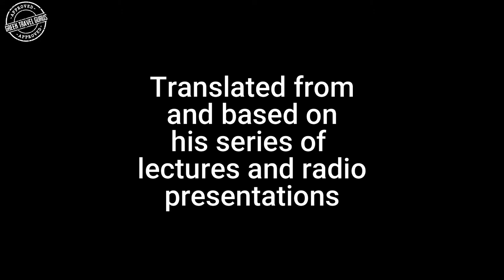The Greco Persian Wars, Episode 1, The Ionian Rebellion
We are very fortunate here in Greece
Since antiquity we have had countless giants who have not been afraid to walk in the footsteps of figures such as Socrates, Aristotle and Plato.

These modern Titans of learning continue our people’s traditions in the arts, in literature, science, and political thought.

They continue to teach us, to inspire us, to deepen and broaden our understanding of these that make our lives richer.

One of our most important teachers of the past decades was Sarantos I Kargakos who passed away in 2019.

Born in 1937 in the sea side town of Gythieo, just south of Sparta, his generation’s character was forged in the fires of brutal Nazi invasion of WWII, and the bloody civil war that followed the German defeat.

From his early academic years, he gave many fearless battles, always standing up for what he knew to be just.

Even in the face of the dictatorship that took control of Greece in the late 60s and early 70s, Kargakos stood his ground, spoke his mind, and stoically paid the price.

A historian and philologist, he taught for 35 years in esteemed institutions.

He was the author of over 60 books on Greek and world history, literature, educational and political matters, and world travel.

Like a modern day Homer, he was a mesmerizing story teller. He brought to life stories of ancient battles, victories and tragedies. He filled our imaginations with accounts of romances, pirate invasions, conquering armies.

For this talent, he became a very sought after public speaker, and in recent years he blessed us with a fantastic series of lectures on AncientGreekhistory.

I am a travelspecialist with the GreekTravelGurus. I plan tailormadetrips to Greece.
I’m not a historian or a philologist, but thanks to teachers like SarantosKargakos, I have a deep appreciation for our history and traditions.

I’ve taken upon myself to translate the historicallectures into the English language, and I want to share them with you in the form of podcasts.
With your support, I aspire to honor our teacher.

Let’s begin, with the GrecoPersianWars